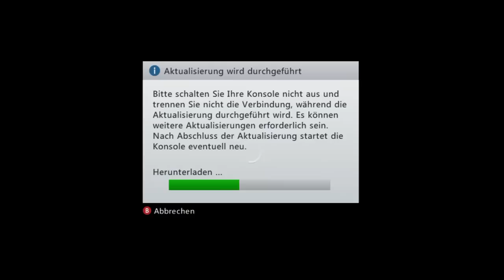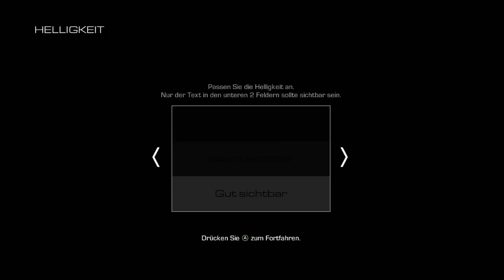Meine ersten zwei Runden Ghosts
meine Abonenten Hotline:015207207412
Aufnahmegerät alternative zur HDPVR: